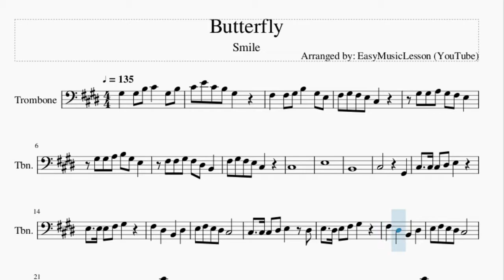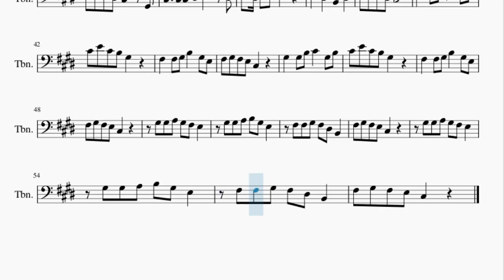Trombone Sheet Music: How to play Butterfly by Smile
Here is a sheet music/tab video on the song Butterfly by Smile on the trombone. A trombone sheet music arrangement which is transposed to notes that are easily played by trombone, for the song Butterfly by Smile.

EasyMusicLesson teaches you to play the your favorite instrument, through well-arranged sheet music so that you too can learn how to play Butterfly by Smile on the trombone as fast as you can. A trombone sheet music with backing tracks to help your play the song better.

Chords of Trombone arrangement:
C# Min   E Maj   B Maj   C# Min   C# Min   E Maj   B Maj   C# Min
C# Min   E Maj   B Maj   C# Min   C# Min   E Maj

Melody notes of Trombone:
G#3   G#3 B3 C#4   G#3 B3
C#4 E4 C#4 B3 G#3
F#3   F#3 G#3 B3   G#3 E3
F#3 G#3 F#3 E3 C#3
G#3 G#3 A3 G#3 F#3 E3
G#3 G#3 A3 B3 G#3 E3
F#3 F#3 G#3 F#3 D#3 B2
C#3
E3
B2
C#3         G#2
C#3   C#3 C#3 D#3 E3
E3   E3 E3 F#3 G#3
F#3   D#3   B2   D#3
E3 F#3 E3 D#3 C#3
C#3   C#3 C#3 D#3 E3   D#3
E3   D#3 E3 F#3 G#3
C#3
E3
B2
C#3         G#2
E3 F#3 E3 D#3 C#3   G#2